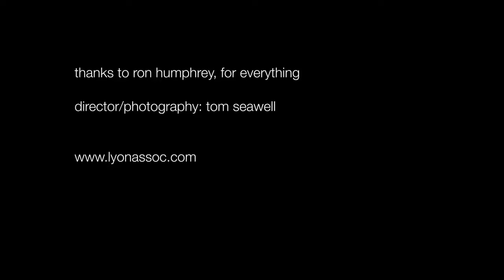one day with parkinson's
Filmmaker Mark Lyon speaks to his experience with his diagnosis and learning to live with Parkinson's disease.

September 2013.